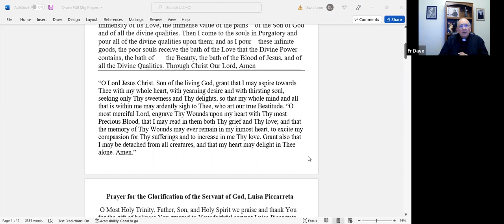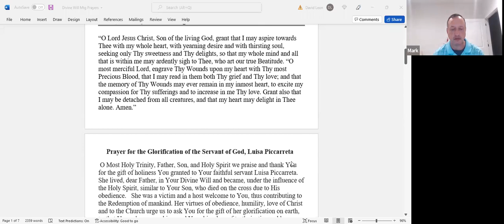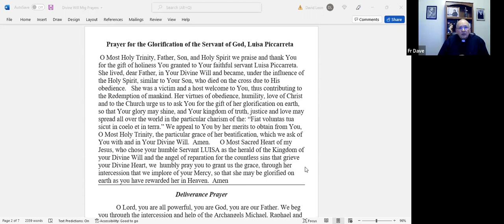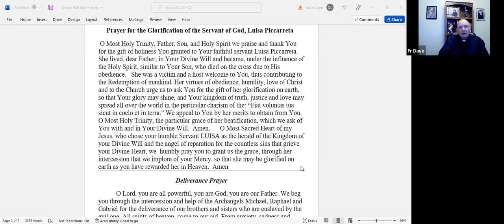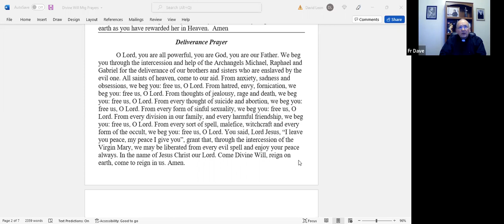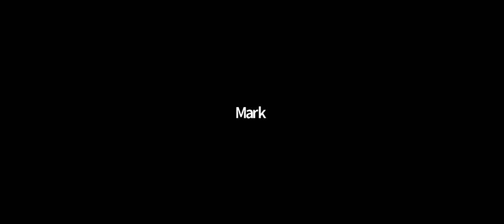DW Thursday Constancy is a Must 3/3/22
Human will is weak, inconstant, vacillating and prone to evil. The Divine Will can make constancy in good possible for us.